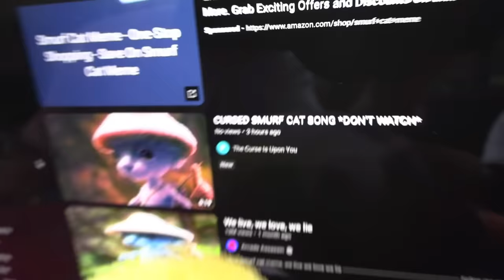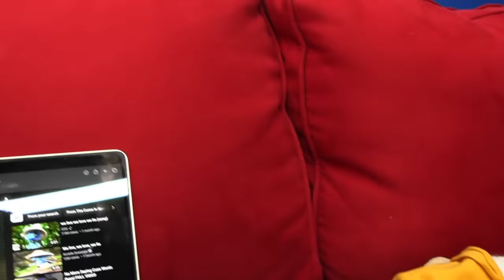SML Parody: Jeffy's SMURF CAT APOCALYPSE!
There's a SMURF CAT APOCALYPSE happening!
Jeffy and Junior start a Smurf Cat Apocalypse!! This video is similar to "SML Parody: Jeffy Becomes Smurf Cat!" and has music from "We Live We Love We Lie" and more! SMURF CAT ISN'T PLAYING AROUND. Don't listen to the CURSED SMURF CAT SONG.
NOTICE!